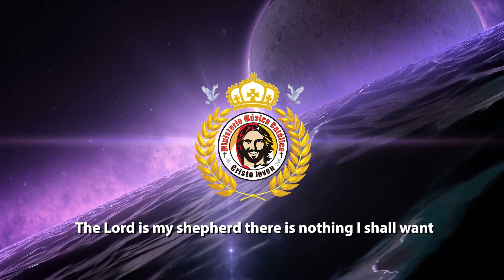Psalms The Lord is my shepherd there is nothing I shall want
- Psalms The Lord is my shepherd there is nothing I shall want. The voices of Gabriella Aenlle and Maestro Bobby Ramírez, psalmist, plays flute, piano, and is musical director of the YOUNG CHRIST choir at the SANTA MISA JOVEN Spanish Mass, all are welcomed on Saturdays 5 PM at St John the Apostle Catholic Church in Hialeah, 475 East 4th Street, Hialeah, Miami, Florida.

"One of the top flutists in Afro-Cuban jazz", Scott Yanow, jazz journalist/historian and author of 11 books. Read full review at: